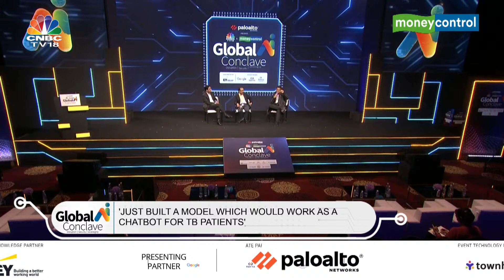Karya AI Founder Manu Chopra And Prashanth Prakash Discuss the Potential of AI To Uplift Bharat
Global AI Conclave Focuses on Generative AI, Unlocking Artificial Intelligence for Enterprise, Cyber Safety in AI Age, AI Sovereignty. Watch Live as Tech and AI Industry Leaders speak at this conclave hosted by Moneycontrol and CNBC TV18.

Speakers:
Manu Chopra,Founder and CEO, Karya.AI
Prashanth Prakash,Founding Partner, Accel